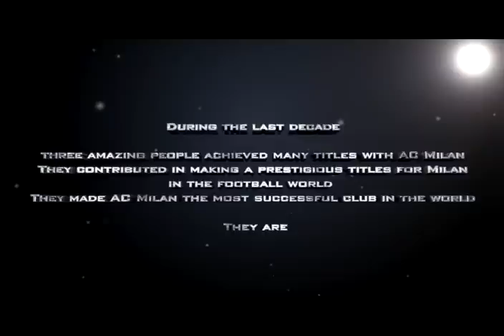When.The.Hero.Doesn't.Finish.H­is.Story.by.P21-ALMILANY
my compilation about lionardo

Special for:
ACC1 (Almilan Compilation Competetion 1)

special thx:
 || 3eMaD || , Faisal™ , MeTeB

made by :
P21-almilany

soory :(